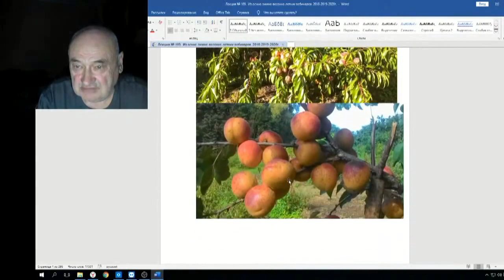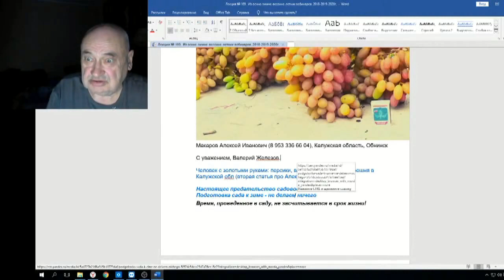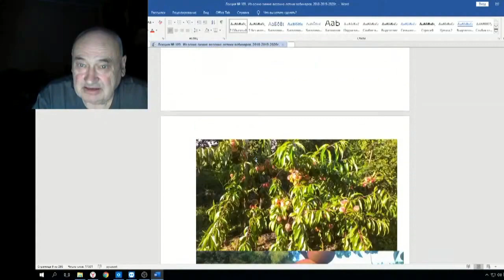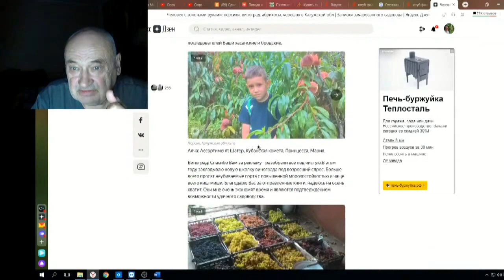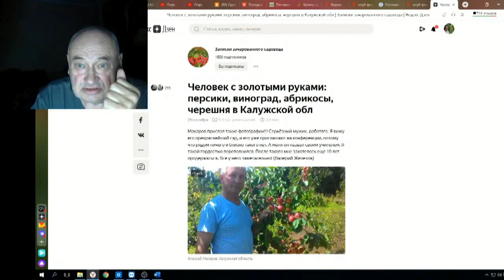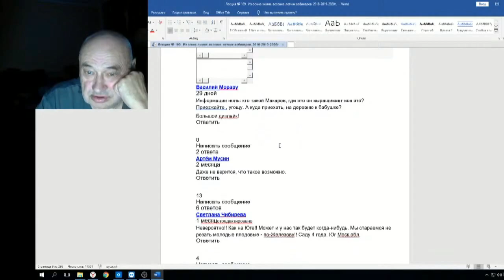Железов Валерий Вебинар 109 ч 2 Еще раз о Макарове